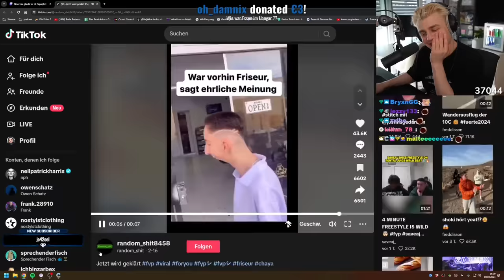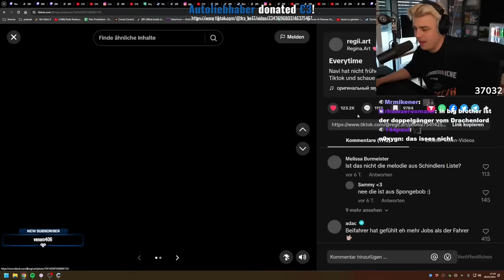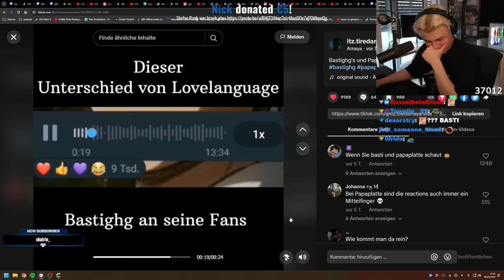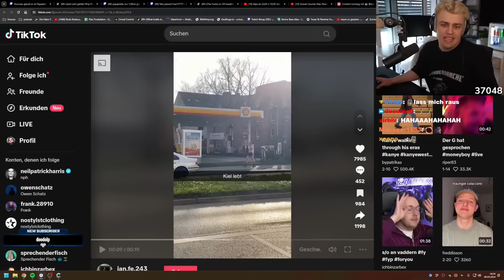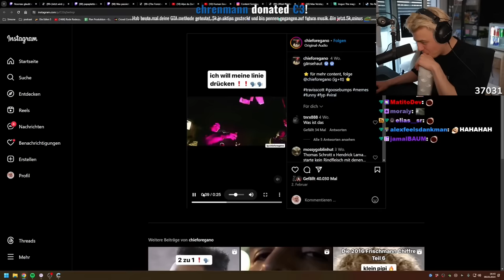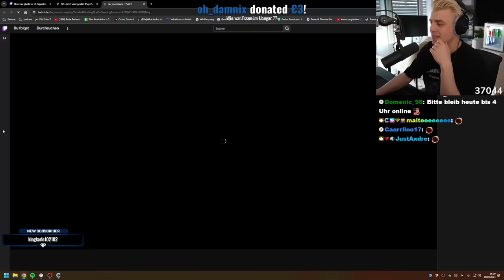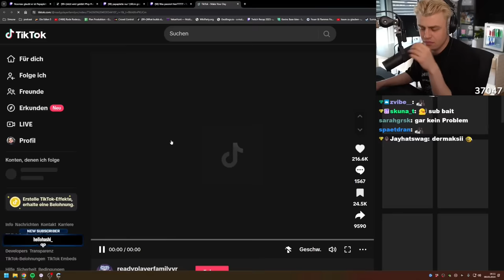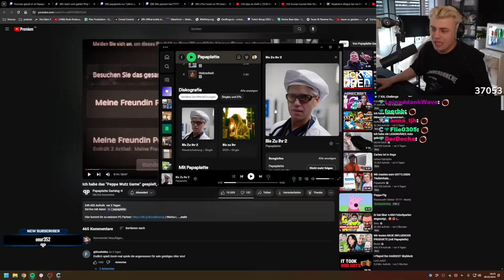Papaplatte zeigt private TikToks, die er zu lustig findet 3.0